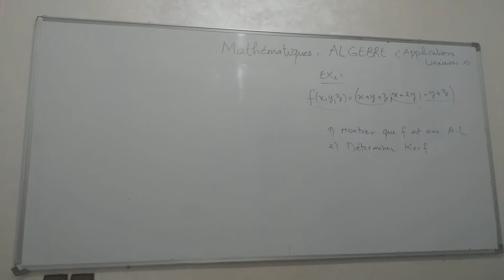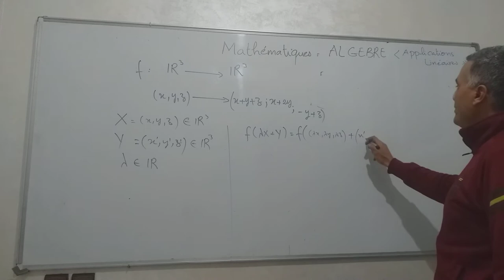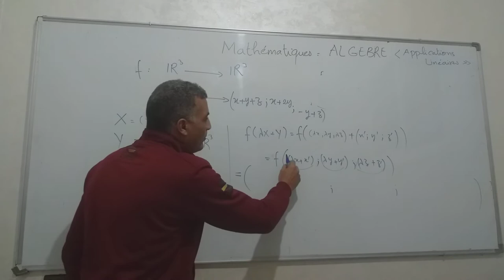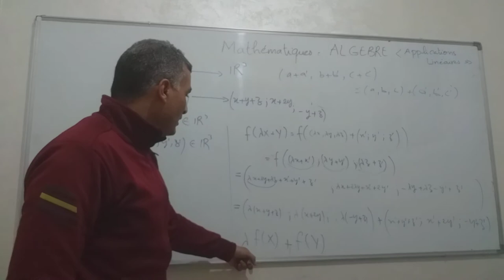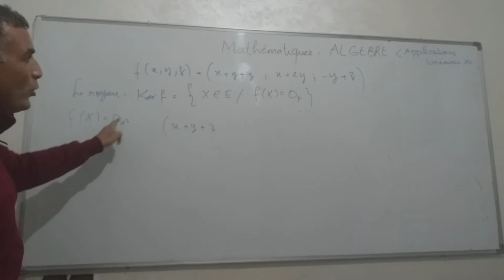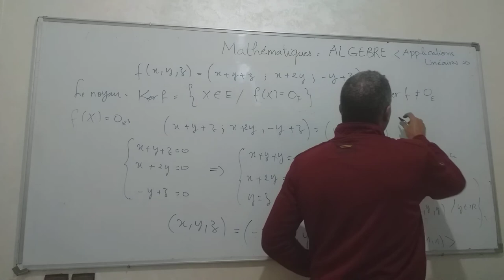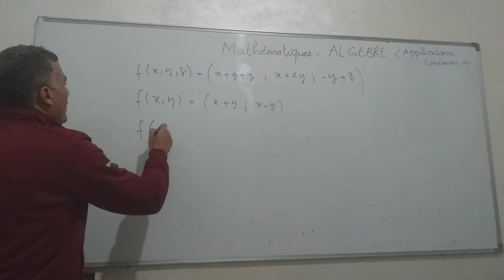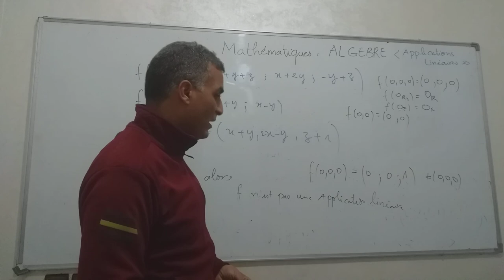Algèbre S2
Application linéaire 2